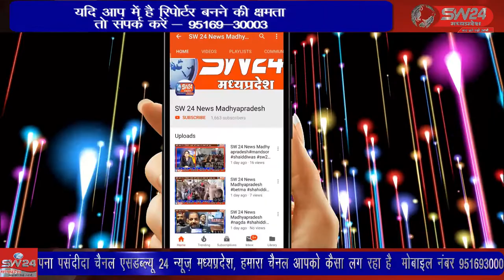पीथमपुर औद्योगिक क्षेत्र में अवैध अतिक्रमण को लेकर प्रशासन की कारवाही लगातार जारी है।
पीथमपुर औद्योगिक क्षेत्र में पिछले कुछ समय से अवैध अतिक्रमण को लेकर प्रशासन की कारवाही लगातार जारी है। इसी कारवाही के तहत पीथमपुर के बगदून थाना क्षेत्रांतर्गत तालब के पास के आज अतिक्रणम हटाया गया।पीथमपुर से संजय सोंगरा कि रिपोर्ट